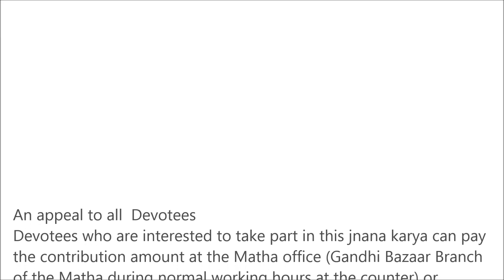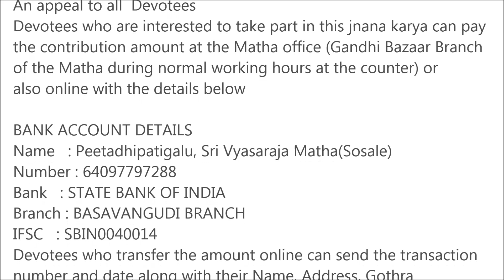"Bhagavata - Dashama Skanda" day 08 | Vid. Brahmnyacharya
Title  : Bhagavata - Dashama Skanda
Discourses by : Vid. Brahmnyacharya